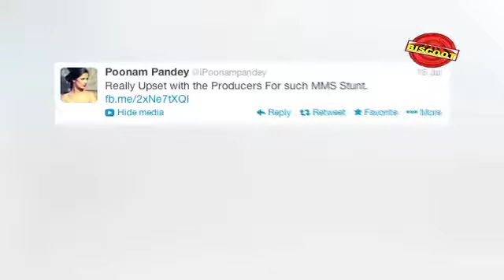Poonam upset with Nasha's filmmaker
The queen of controversies, Poonam Pandey, is reportedly upset as the film-makers of her debut film Nasha leaked a fake MMS to promote the film. To know more watch this video.